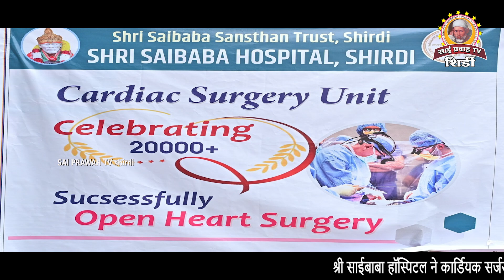Sri Saibaba Hospital Reaches Milestone: Over 20,000 Cardiac Surgeries Completed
Description:saipravahtvshirdi

"Sri Saibaba Hospital has proudly crossed the incredible milestone of performing over 20,000 successful cardiac surgeries. This remarkable achievement reflects our unwavering commitment to providing world-class healthcare and ensuring the best outcomes for our patients. Join us as we celebrate this historic moment and continue our journey towards saving lives and enhancing cardiac care in India.